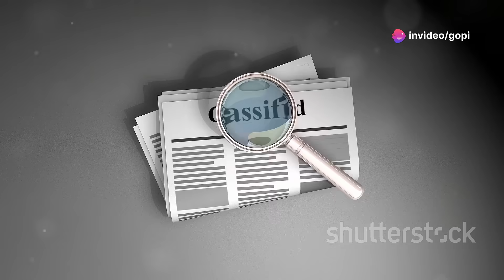Career Options in the Pharmaceutical Industry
This video is about the Career options in pharmaceutical industry for Life Science and Pharmacy graduates.